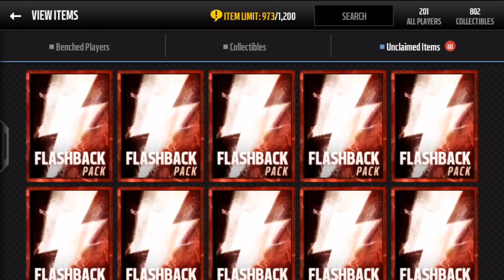60 FLASHBACK PACKS! BIGGEST FLASHBACK OPENING OF ALL TIME! BEST PULLS EVER! - Madden Mobile 16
Welcome to another video today I'm
Opening 60 flashback packs which is a MADDEN Mobile flashback record !!! appreciated if you guys would hit that 'LIKE' button!
● Thanks for tuning to my channel. I try to post the highest of quality Madden Mobile videos for your entertainment. Leave me some feedback and some constructive criticism, thanks.

LionsDenYT
Madden Mobile
Madden Mobile 16
Madden 16
Golden ticket
Ultimate Legend